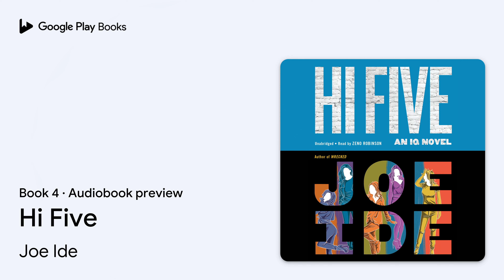Hi Five Book 4 by Joe Ide · Audiobook preview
Hi Five
An IQ Novel · Book 4
Authored by Joe Ide
Narrated by Zeno Robinson

0:00 Intro
0:03 Prologue
10:45 Outro

BOOK DESCRIPTION

One woman. Five personalities. Private investigator IQ is back to piece together a Newport Beach murder with an eyewitness who gives "people person" a whole new meaning.
Christiana is the daughter of the biggest arms dealer on the West Coast, Angus Byrne. She's also the sole witness and number one suspect in the murder of her boyfriend, found dead in her Newport Beach boutique. Isaiah Quintabe is coerced into taking the case to prove her innocence. If he can't, Angus will harm the brilliant PI's new girlfriend, ending her career.
The catch: Christiana has multiple personalities. Among them, a naïve, beautiful shopkeeper, an obnoxious drummer in a rock band, and a wanton seductress.
Isaiah's dilemma: no one personality saw the entire incident. To find out what really happened the night of the murder, Isaiah must piece together clues from each of the personalities . . . before the cops close in on him.

Joe Ide grew up in South Central Los Angeles, where his favorite books were the Conan Doyle Sherlock Holmes stories. He held a variety of different jobs -- including Hollywood screenwriter -- before writing IQ, his debut novel, which went on to win the Anthony, Macavity, and Shamus awards. Joe lives in Santa Monica, CA.

AUDIOBOOK DETAILS

Language: English
Publisher: Hachette Audio
Published on: January 28, 2020
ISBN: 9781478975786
Duration: 12 hr, 10 min
Genres: Fiction / African American & Black / Mystery & Detective, Fiction / Mystery & Detective / Private Investigators, Fiction / Psychological